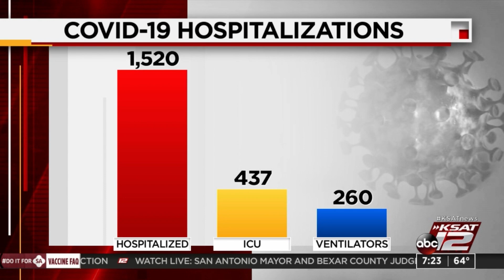KSAT 12 News Brief: Early Morning Edition 01/19